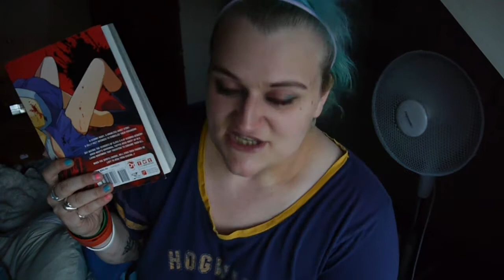June Wrap Up | 2017